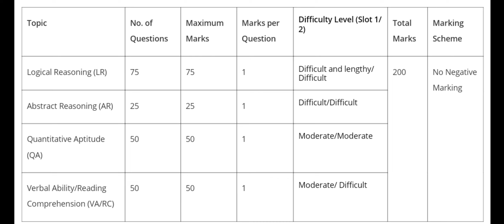MBA/MMS CET 2023 EXAM DIFFICULTY LEVEL ANALYSIS ALL SECTION 😀 EASY OR DIFFICULT PAPER